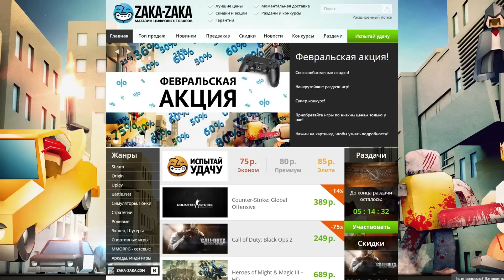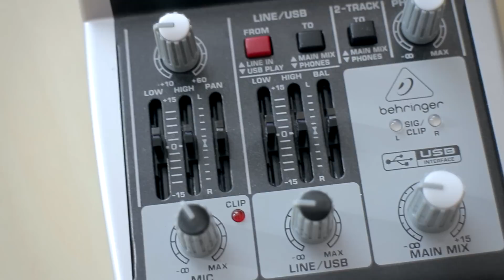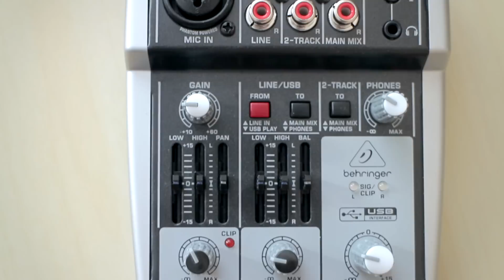Мой секретный гаджет (Behringer Xenyx 302 USB)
Пульт: Behringer Xenyx 302 USB

Яндекс кошелёк для поддержки: 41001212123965
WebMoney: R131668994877